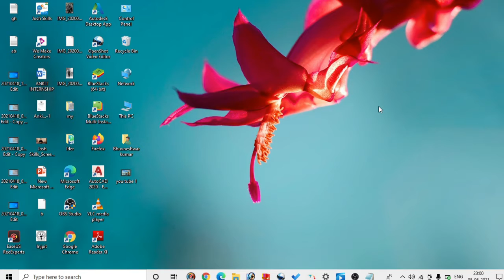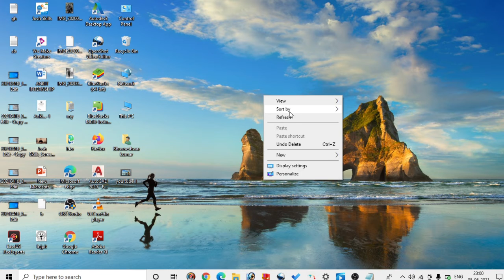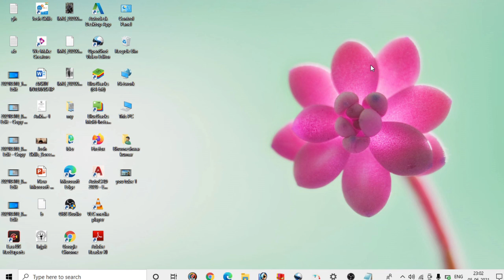Laptop ke screen pe photos and slide kaise lagaye// How to set photo laptop screen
to Aaj ke video mein ham dekhne wale Hain ki Apne laptop skin pe photo and slide photo kaise lagaye,

to is  video mein ham step-by-step bataenge to banai rahiye Bina skip kiye hue last Tak 🖕